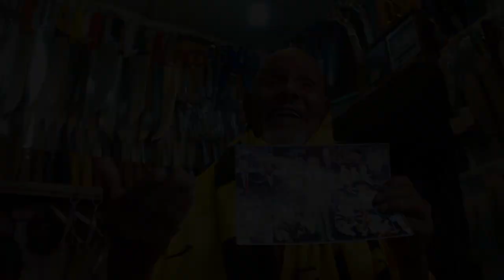MAS de Fès Football مقتطف من فيديو كليب أغنية تخلد أمجاد المغرب الفاسي و تراث و أصالة مدينة فاس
موعدنا بحول الله يوم الأربعاء 2 نونبر 2022 مع عمل فني تراثي للمغرب الفاسي يخلد لمجد الفريق و حضارة مدينة 12 القرن  فاس تحت عنوان ( يا لآه يا ماصاوي )
كلمات الأستاذ: عبد العلي سجلماسي إدريسي
ألحان الأستاذ عبد الرفيع متوكل
تسجيل و توزيع الأستاذ عبد الإلاه الزاوي
سيناريو و تصوير  سعيد اقحيدم
مشارك جمعية القرويين
مشاركة جماهير الماص الفطال و الصافانا بإبداعاتهم الفنية على المدرجات
إخراج سعيد اقحيدم